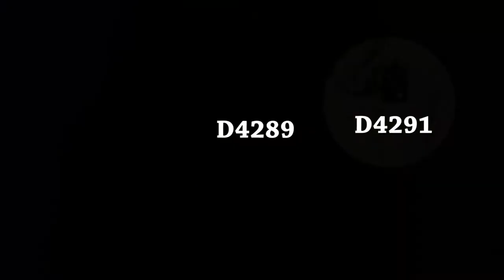Multifunctional Clip-on Protecive Carrying Hanging Case Bag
Features:
Designed for SJ series sports camera and the same size action cam, such as for SJ4000/SJ5000 etc.
Precisely cut to allow you to easy access to the function keys.
Transparent cover helps you catch what you are recording.
The snap-on back clip support 180 degree rotation, you can attach it to your backpack and adjust to the best shooting angle.
Comes with a neck lanyard, easy to carry your dear cam around.
Durable lens cap used to protect the camera lens.